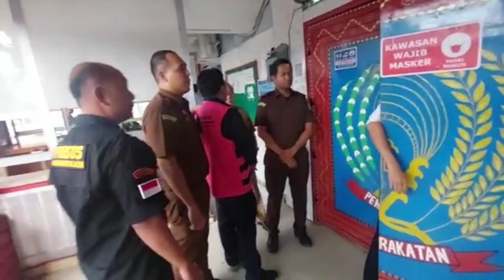Pasca di Tahan Mantan Kepala Dinas Pertanian OKU Selatan Diberhentikan Sementara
AS Mantan Kepala Dinas Pertanian OKU Selatan Segera Diberhentikan

OKU Selatan Sumsel, Mantan Kepala Dinas Pertanian, Kabupaten OKU Selatan AS segera diberhentikan sementara sebagai Aparatur Sipil Negara (ASN). Pemberhentian itu dilakukan pasca AS ditahan sebagai tersangka tindak pidana korupsi oleh Kejaksaan Negeri (Kejari) kabupaten Ogan Komering Ulu (OKU) Selatan.

"Pasca dilakukan penahanan terhadap AS sebagai tersangka, maka ada langkah administrasi yang kita lakukan, seperti ketentuan apabila PNS itu sudah menjadi tersangka, maka dilakukan pemberhentian sementara," jelas Kepala Badan Kepegawaian dan Pengembangan Sumber Daya Manusia (BKPSDM) OKU Selatan Eva Nirwana.,SIP.,M.SI, saat dikonfirmasi melalui WhatsApp. Sabtu (08/10/2022).